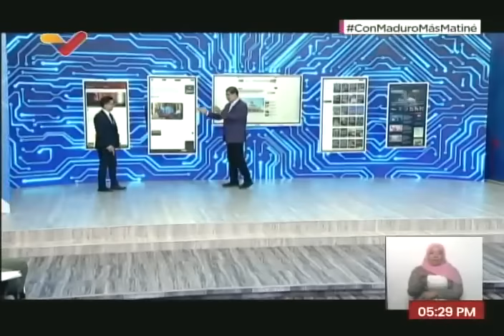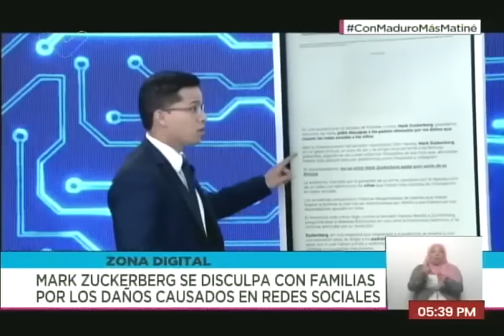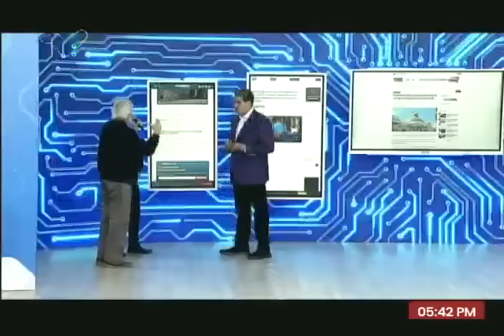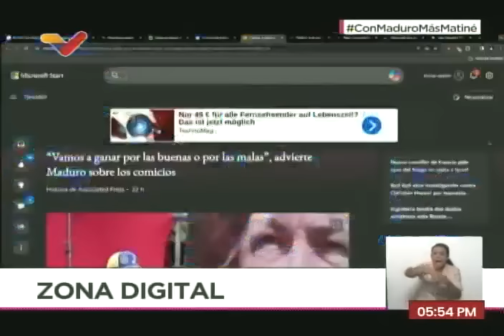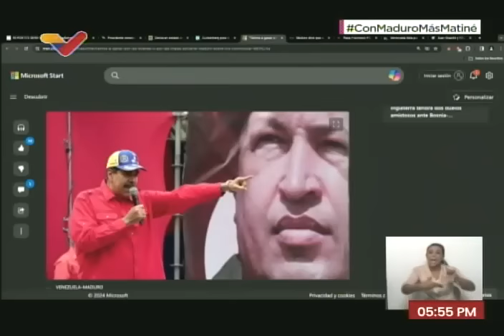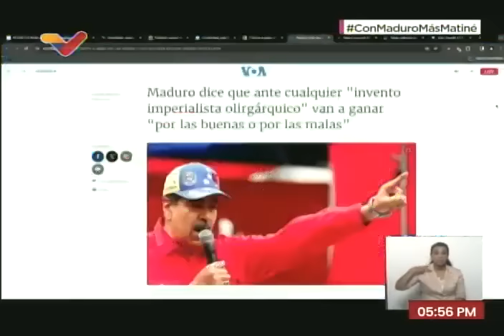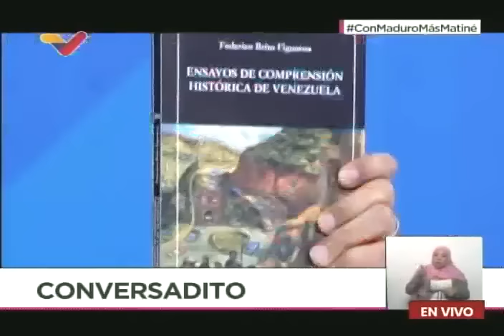Con Maduro Más, programa de Nicolás Maduro, 5 de febrero de 2024, Con la Juventud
Programa "Con Maduro+" o Con Maduro Más de este 5 de febrero de 2024, conducido por el Presidente de Venezuela, Nicolás Maduro. TAmbién participan Juan Romero y otros historiadores.

USDT o Bitcoin (BEP20): 0xef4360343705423a24119205eeb1de2a10fd23f4